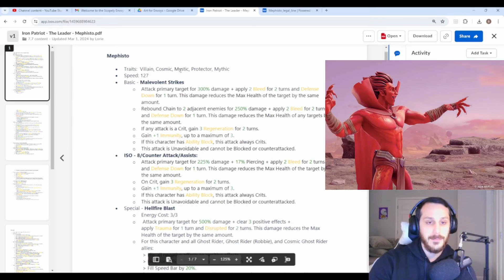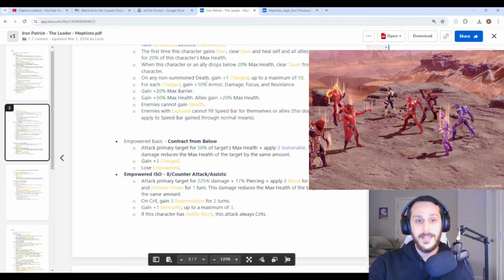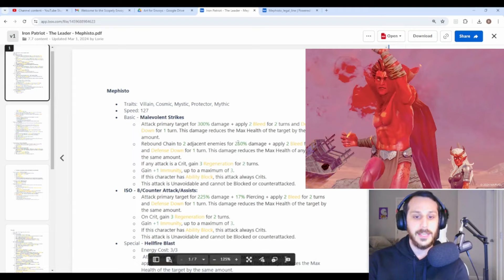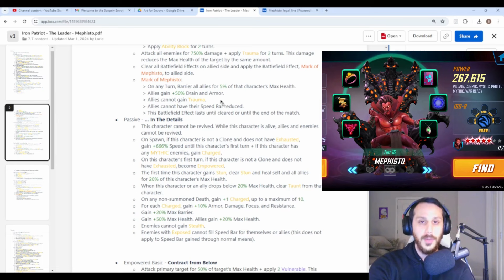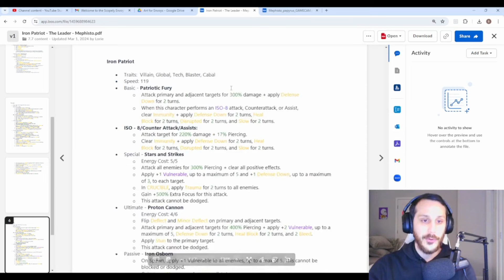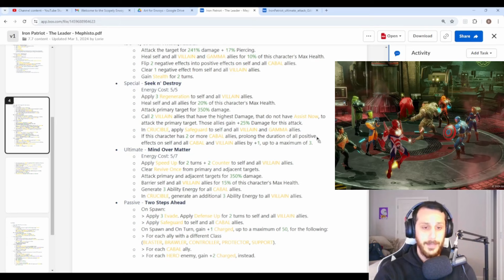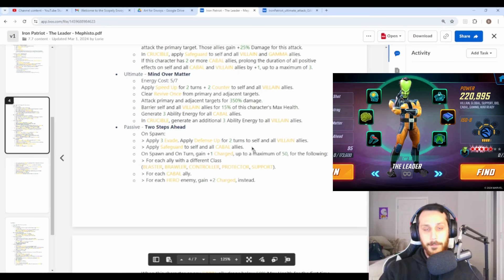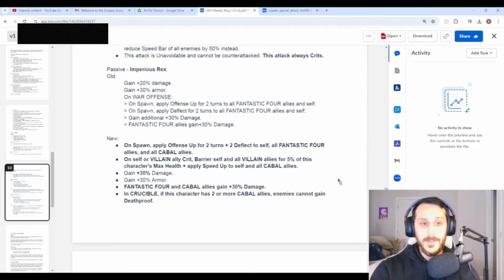MEPHISTO FULL KIT REVEAL & THE BEST PLUG AND PLAY TEAM EVER | MARVEL Strike Force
0:00 Start
0:26 Intro
0:33 Mephisto Kit
11:11 Iron Patriot Kit
16:30 The Leader Kit
22:03 Namor Rework
25:03 Outro